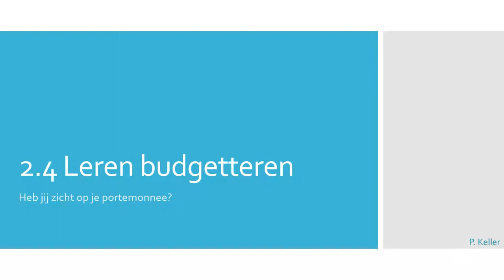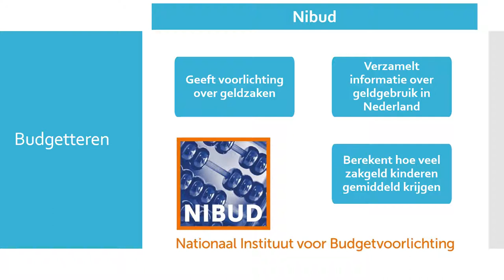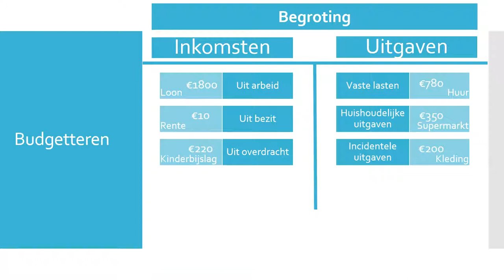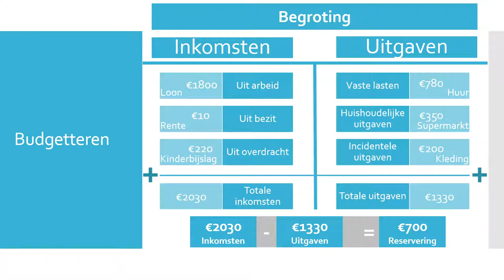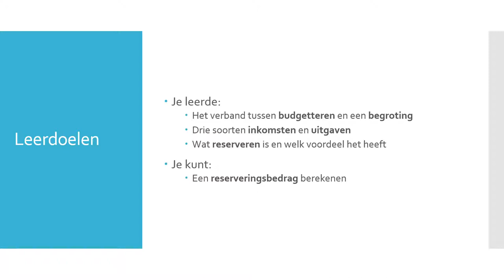4tl 2.4 Leren budgetteren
Gebaseerd op Pincode VMBO-GT 4, 6e editie.

Paragraaf 4 van Hoofdstuk 2: Geld moet rollen!